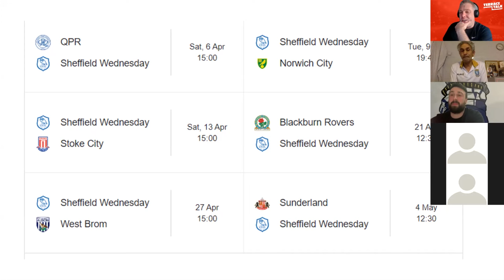What does Rohl HAVE TO Change for Sheffield Wednesday's Run-In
And it's Hi Ho Sheffield Wednesday!

QPR vs Sheffield Wednesday Preview

Sheffield Wednesday podcasters are now VERY concerned.  Sheffield Wednesday have lost their fighting spirit, can no longer defend and look destined to  return to League One. HOWEVER there is still time and games left to make an escape but the pressure is now firmly on the QPR game. Winning at Loftus Road isnt just a need it's a necessity.

In this video Andrew and Matt review tactically what needs to change and look ahead to the final run in.

Three points is absolutely crucial, Andrew and Matt are here to review it all and discuss club vs country.

Always great banter!  Please do take a second to like the video, it costs nothing and it helps us massively!

EFL Championship & FA Cup football channel